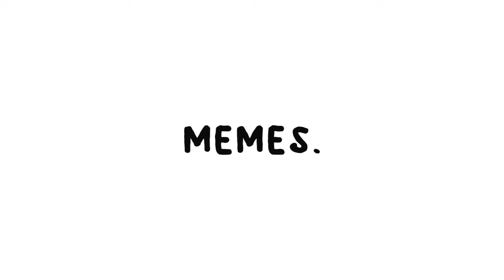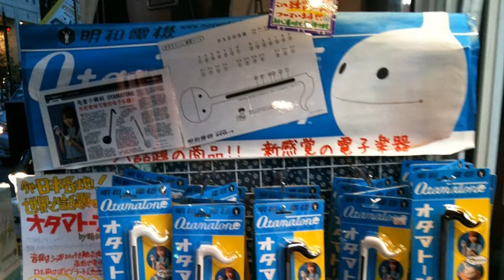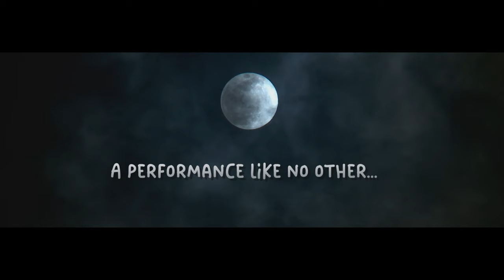The Most VIRAL Instrument Ever: The Humble Otamatone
Become a WOBBLY BOI:
Jelly Jess MERCH!

We've all seen this crazy instrument on the internet before, but where did it come from? Who created it? Why is it so popular? In today's video we explore all things Otamatone!
Also shoutout @MAYWADENKI for obvious reasons!

Chapters:
00:00 - Intro
00:21 - Invention & Inspiration
02:31 - Commercial Release
03:20 - How Do You Play It?
04:04 - The Otamatone Army
04:43 - A Tool For Teaching
05:17 - My Attempt...
06:35 - Conclusion

For more Otamatone mayhem, check out  @TheRealSullyG
I used a bunch of clips from his amazing content in this video, so please go check them out in their full form - it's definitely worth it!

Big THANK YOU to my amazing Wobbly Bois:
•  George Cahlink III
•  Anthony L
•  Gianna Guseman
•  chaoswizard
•  ABBIE K
•  Josie Woahsie
•  Aieclakx
•  Cynsane

Written, narrated and created by:
JellyJess